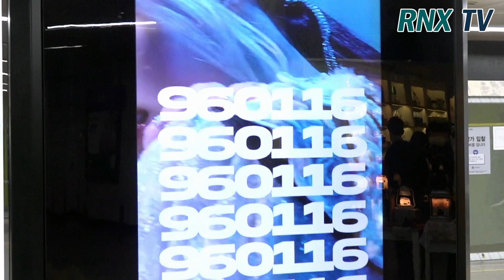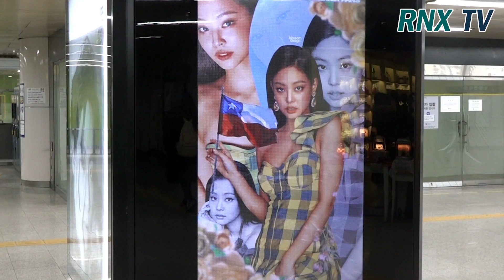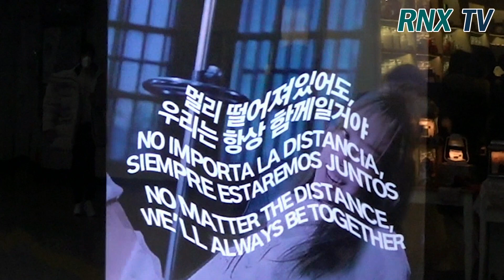210117 BLACKPINK JENNIE, Happy birthday - RNX tv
그룹 BLACKPINK (블랙핑크) 제니 (JENNIE)의 생일을 축하하기 위해 17일 오후 서울 마포구 합정역 지하철 전광판과 홍대 '카페얌'에서 생일축하 기념 카페를 열었다. [서울=RNX뉴스] 김용덕 기자

'BLACKPINK' JENNIE's birthday, the company opened a birthday cafe on Jan. 17 at the subway electronic display board at Hapjeong Station in Mapo-gu, Seoul, and at the 'Cafe Yam' in Hongdae.

同社は「BLACKPINK」ジェニの誕生日である1月17日、ソウル麻浦区合井（マポグ·ハプジョン）駅と弘大（ホンデ）の「カフェヤム」に誕生日カフェをオープンした。

Sinh nhật của 'Blackpink' Jennie, công ty đã mở một quán cà phê sinh nhật vào ngày 17 tháng 1 tại bảng hiển thị điện tử tàu điện ngầm tại Ga Hapjeong ở Mapo-gu, Seoul và tại 'Cafe Yam' ở Hongdae.

วันเกิดของเจนนี 'BLACKPINK' บริษัทเปิดคาเฟ่วันเกิด ในวันที่ 17 มกราคม ที่กระดานแสดงอิเล็กทรอนิกส์รถไฟใต้ดิน ที่สถานีฮาปจอง ในมาโปกู,โซล และที่คาเฟ่ ยาม' ในฮองแด

Perusahaan, yang merayakan ulang tahun Jennie 'Blackpink', mengadakan sebuah kafe ulang tahun pada tanggal 17 Januari di papan informasi kereta bawah tanah stasiun Hapjeong di Seoul dan 'Cafe Yam' di Hongdae.

"BLACKPINK" JENNIE的生日(1月17日)在首爾麻浦區河亭站地鐵電子顯示屏和弘大"Cafe Yam"開設生日咖啡館。

La empresa, que es el cumpleaños de Jenny, abrió un café de cumpleaños en el tablero electrónico de la estación de metro de Mapo y Hongdae "Keun", en el 17 de enero.

À l'occasion de l'anniversaire de « BLACKPINK » JENNIE, la compagnie a ouvert un café d'anniversaire le 17 janvier au panneau d'affichage électronique du métro à la station Hapjeong à Mapo-gu, Séoul, et au Café Yam à Hongdae.

" BLACKPINK " aniversário da JENNIE, a empresa abriu um café de aniversário na Jan.17 no metro bordo electrónicos, em Hapjeong, em Mapo-gu, Seul, e no " Café Yam em Hongdae.

[생일카페 위치: 서울 마포구 와우산로23길 47 CaffeYAM]